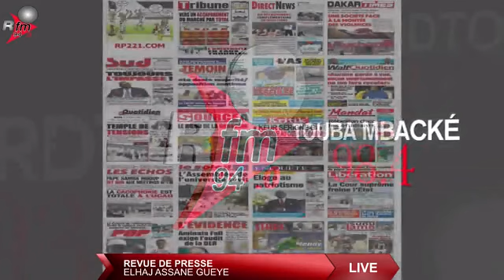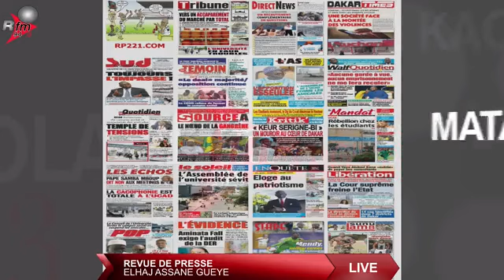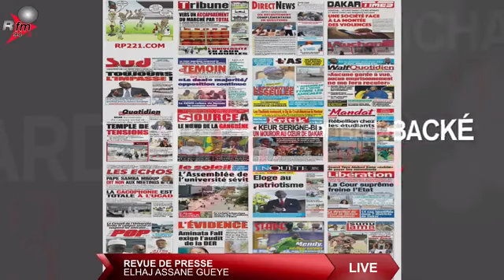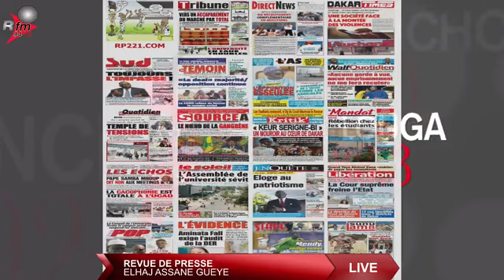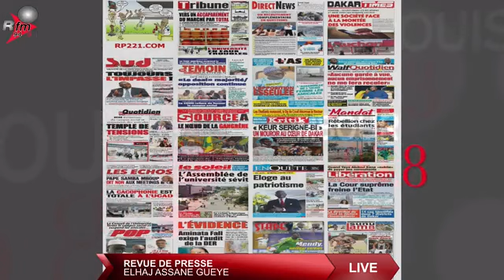XIBAAR YI 13h AVEC SEYDOU NOUROU BA & LA RÉDACTION - 16 AVRIL 2021